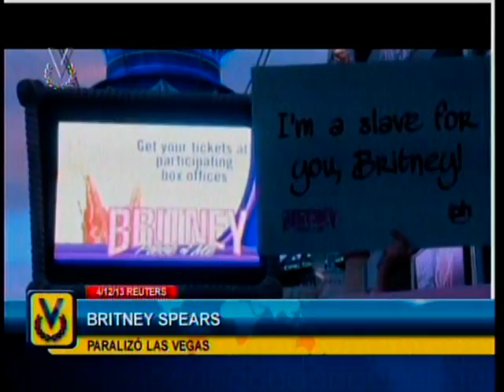Estrenos y Estrellas: Emisión Meridiana 04/ 12/ 2013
El día a día de tus artistas favoritos, te lo comentamos aquí en Estrenos y Estrellas por Noticiero Venevisión.